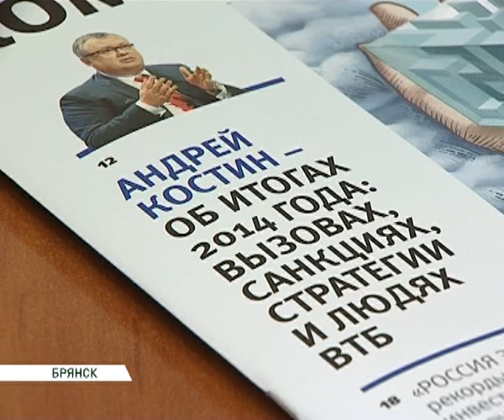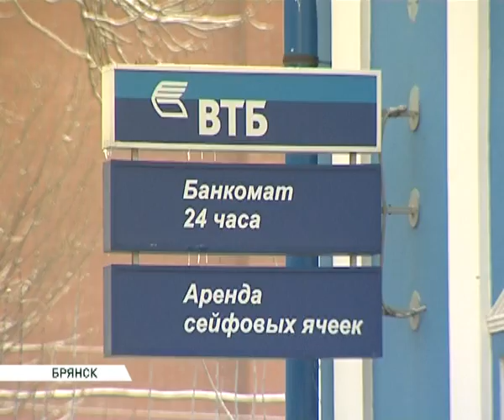ВТБ итоги года 28 01 15